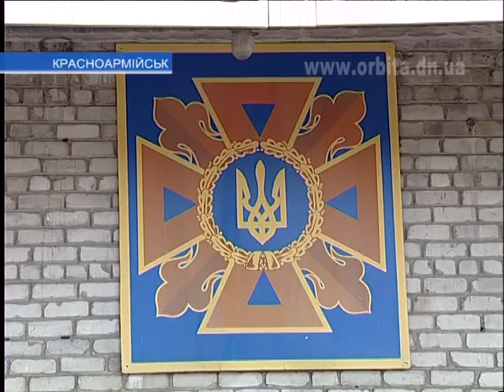Осторожно - 5-й уровень, или С шашлыками в лес нельзя!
В Донецкой области объявлен самый высокий, 5-й уровень пожарной опасности. Спасатели отмечают, что даже маленькая искра может уничтожить весь собранный урожай. По официальным данным за последние 5 лет возгораний на складах с зерном в регионе не было. Однако съемочная группа телекомпании «Орбита» всё-таки решила проверить состояние противопожарной безопасности в Красноармейском районе.